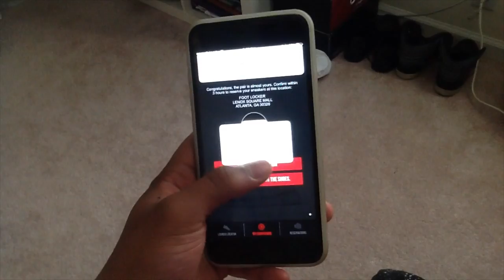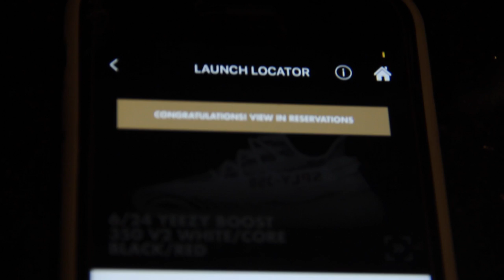HOW TO DOUBLE UP ON YEEZY ZEBRA YEEZY V2S AND GET TAKEN OFF FOOTLOCKER WAITLIST